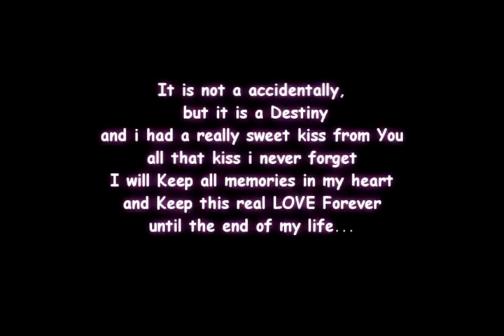Happy Birthday to my Beautiful wife Bella, That Kiss by Manith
You are my world, my soul and my everything
Happy Birthday Honey, I LOVE YOU FOREVER